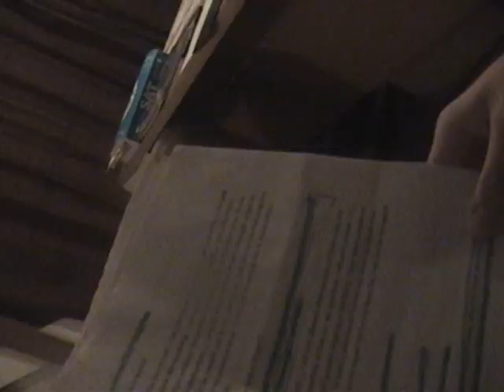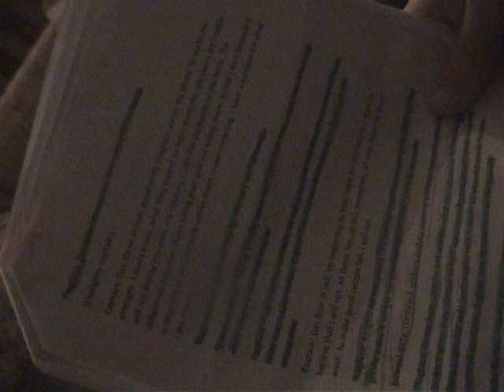Bloopers | Part 3 | Captain America Begins 2nd: Half